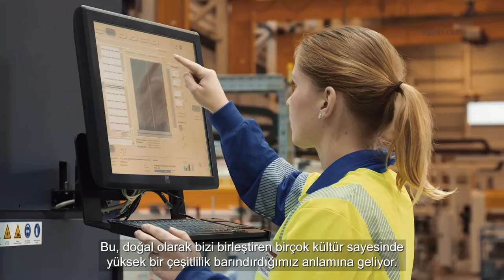Yeni kurumsal videomuzda uluslararası alanda bizi bir arada tutan şeyi keşfedebilirsiniz.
Şirketimizin 60. yıl dönümü vesilesiyle kendimize şu soruyu soruyoruz: "Polonya'dan Roman ile ABD'den Lance'i veya Fransa'dan Aude'i birbirine bağlayan şey nedir?" Bu soruya yanıtımız: Yeni kurumsal videoda anlattığımız gibi "Eşsiz ahşap malzememize olan tutkumuz". Yeni videomuz Roman veya Aude gibi çalışanlarımızın bakış açılarına odaklanıyor. Şirket sahipleri ve Grup Yönetiminin yanı sıra çalışanlar da şirketi tanıtıyor ve EGGER'i onlar için özel kılan şeyleri anlatıyor. EGGER'i bir de St. Johann'daki ilk tesis müdürü Manfred Dittrich'ten veya makine mühendisliği çırağı Alexander Dorfer'den dinleyin. Grubumuzun çok yönlü tarihi, geçmişteki ve şimdiki dönüm noktaları hakkında konuşuyor ve geleceğe yönelik düşüncelerini paylaşıyorlar.